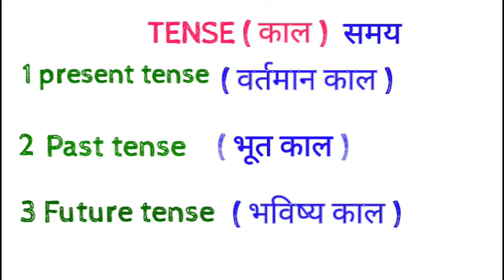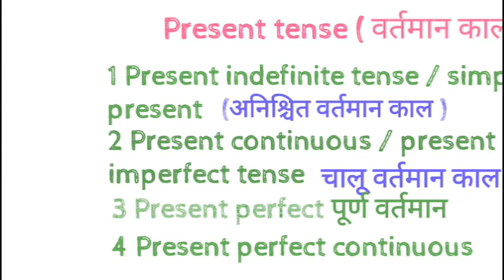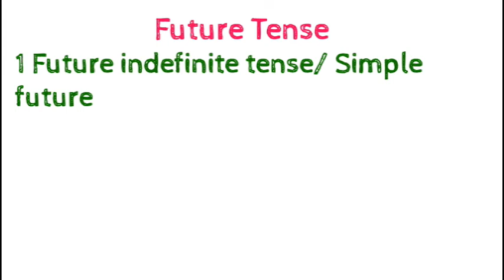TENSE और TENSE के 12 प्रकार विस्तार से समझे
dosto ye hamara education channel hai jisme english asaani se sikhne ke tarike bataye jaate hai aur hamara har video step by step hota bilkul ek real class ki tarah dosto agar aapko achha lage toh like karna share karna comment karna aur mere channel ko subscribe kar dena agar aap english sikhna chahte hai toh deva english spoken class ka regular video dekhiye ENGLISH SIKHNE KA SABSE ASAN TARIKA english kaise sikhe hindi se english kaise TENSE और TENSE के 12 प्रकार विस्तार से समझे